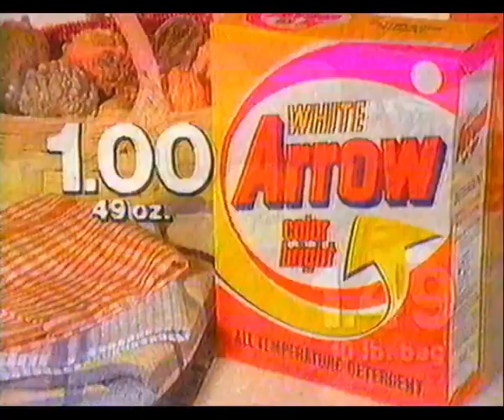Winn Dixie Commercial - "Harvest of Best Brands" - 1983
Good price on potatoes 👍